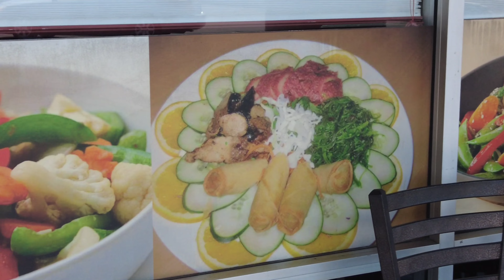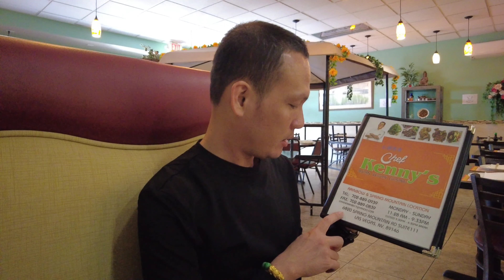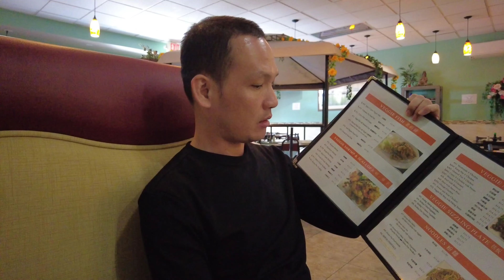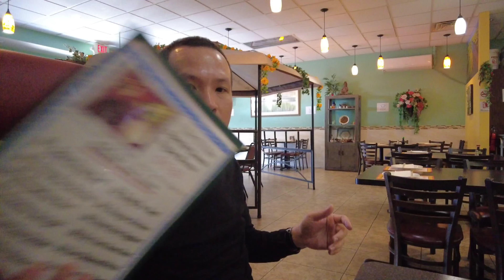Asian Food Restaurants in LAS VEGAS, thưởng thức ẩm thực HÀN QUỐC, tại Spring mountain Las Vegas